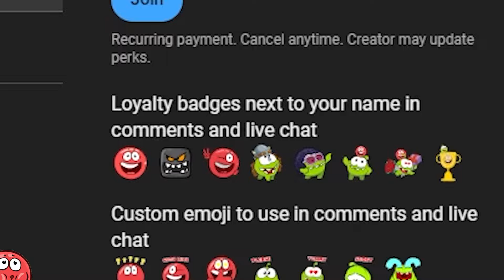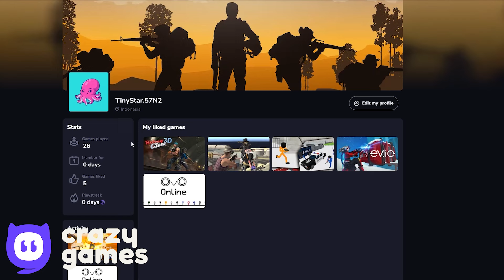Raspberry Ball - Time Attack - Double Jump - Green Hills - Gameplay Volume 1